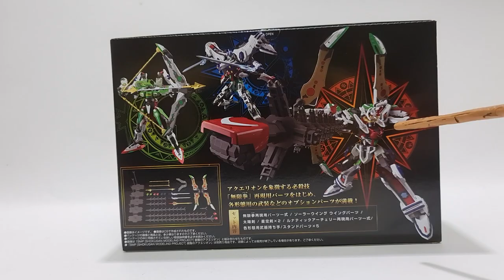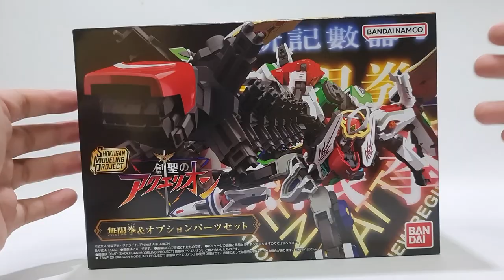[Z-REVIEW] รีวิว BANDAI : SMP Genesis of Aquarion Infinity Punch & Options Parts Set